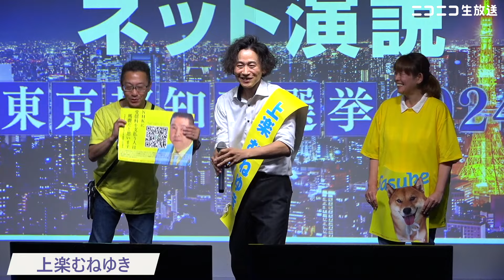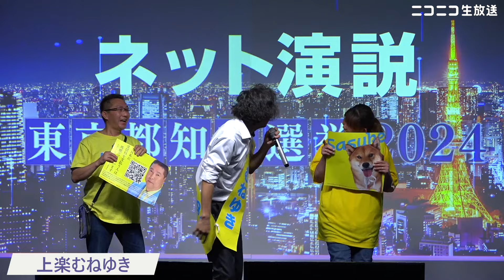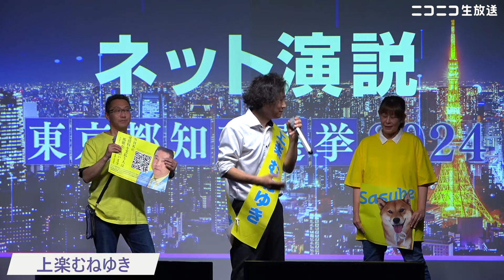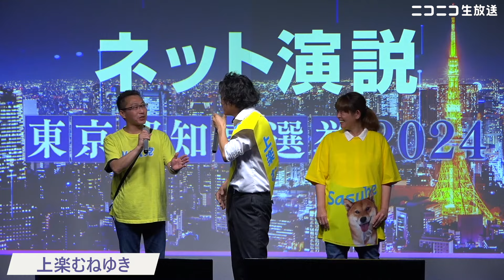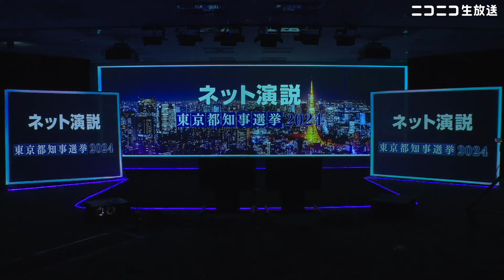【都知事選ネット演説】上楽むねゆき氏の訴え（東京都知事選挙2024）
🔻ノーカット、アーカイブ視聴はこちら

【ランサムウェア攻撃による情報漏洩に関する さらなる犯行声明および当社グループの対応状況について | 株式会社ドワンゴ】
関係するすべての皆様に多大なるご心配とご迷惑をおかけしていることを深くお詫び申し上げます。

2024年7月7日に投票日を迎える東京都知事選挙。
史上最多56名の立候補者にお声がけをして、
お一人ずつ、8分間の中でご自由に演説をしていただく番組です。
有権者の投票の際の参考となることを目的として開催いたします。

■参加者一覧と演説時間（予定）
※出馬表明されている全ての候補者に参加依頼をしています。
1800〜1810 河合ゆうすけ
1810〜1820 AIメイヤー
1820〜1830 三輪陽一
1830～1840 ふなはしゆめと
1840～1850 山田信一
1850～1900 福本繁幸
1900～1910 ドクター・中松
1910～1920 木村よしたか
1920～1930 小野寺こうき
1930～1940 かがたたくじ
1940～1950 ふくはらしるび
1950～2000 石丸幸人
2000～2010 ないとうひさお
2010～2020 木宮みつき
2020～2030 安野たかひろ／清水国明
2030～2040 石丸伸二
2040～2050 ひまそらあかね（オンライン）
2050～2100 蓮舫
2100～2110 小池ゆりこ
　　　　休憩
2120～2130 大和行男
2130～2140 小林弘
2140～2150 田母神としお
2150～2200 内野愛里
2200～2210 アキノリ将軍未満（オンライン）
2210～2220 上楽むねゆき
2220～2230 しんどう伸夫
2230～2240 前田太一
2240～2250 横山緑
2250～2300 うつみさとる
2300～2310 中江ともや
2310～2320 黒川あつひこ
2320～2330 さわしげみ
2330～2340 みなみ俊輔
2340～2350 犬伏宏明（オンライン）
2350～2400 二宮大造（オンライン）
2400〜2410 松尾芳治
2410〜2420 ホカリジン
2420〜2430 福永かつや（オンライン）
2430〜2440 尾関あゆみ

※現時点で参加決定している候補者です。
※サイバー攻撃の影響により、現在ニコニコのサービスを停止しているため、本番組はYouTubeLiveで配信します。

■ニコニコニュースオリジナル（ニコニコサービス停止中でも利用可）

◆インターネット選挙運動の解禁に関する情報（総務省）
◆公職選挙法に基づく情報発信者に関する問い合わせ先